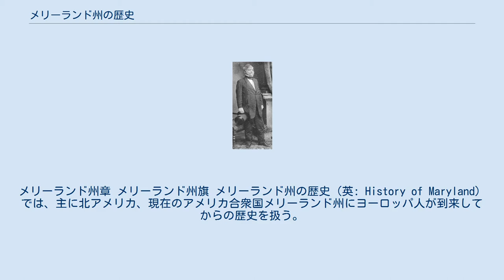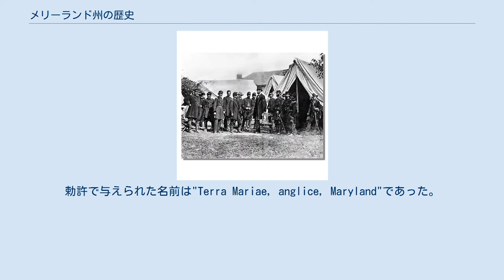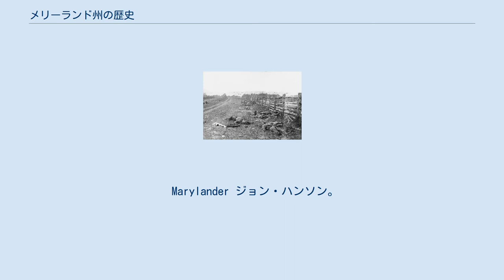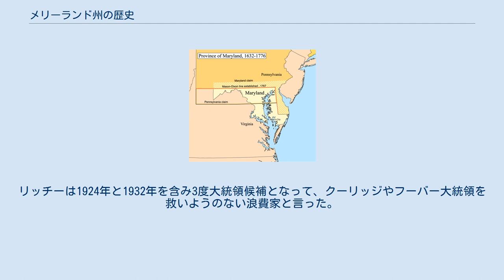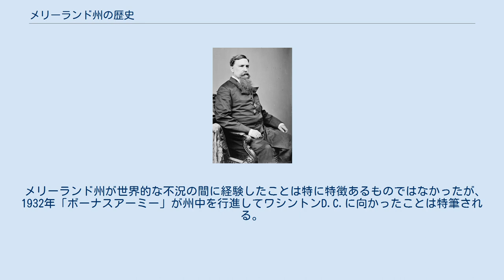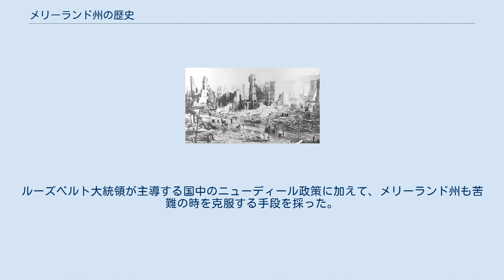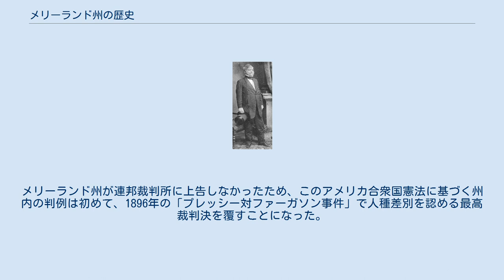メリーランド州の歴史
メリーランド州章 メリーランド州旗 メリーランド州の歴史（英: History of Maryland）では、主に北アメリカ、現在のアメリカ合衆国メリーランド州にヨーロッパ人が到来してからの歴史を扱う。
1498年のジョン・カボットに始まるヨーロッパ人がこの地域を探検し始めるまではアメリカ州の先住民族が住んでいた。
1645年、相当数のイギリス人移民が到着し恒久的開拓地を築いたのが植民の始まりであった。
1776年のアメリカ独立宣言で、メリーランドもアメリカ合衆国の独立時13植民地の一つになった。
南北戦争の時のメリーランド州は奴隷州であり、アメリカ連合国に同情的ではあったものの、アメリカ合衆国に留まった。
アメリカ合衆国の中でメリーランド州の広さは小さい方であるが、その領域が合衆国の首都ワシントンD.C.を取り囲んでおり、大都市ボルチモアと共に、社会・政治・経済の面で歴史的にも特徴のある地域である。
 この地域に最初の人類が現れたのは紀元前1万年頃に最後の氷期が終わったときと考えられている。
彼らは狩猟採集を行う半遊牧民であった。
この地域の環境の変化に順応し、鹿のような小動物を狩るために槍を開発し、紀元前1500年頃までに普及するようになった。
カキが重要な食料源であった。
食料の種類が増えていくに連れて、先住民族は集落を形成するようになり、社会構造も複雑になっていった。
紀元前1000年頃までに土器が製造された。
農業の開始と共にその集落は恒久的な形を取った。
しかし、農耕を始めたと言っても、狩猟と漁労がまだ大きな食料確保の方法であった。
西暦800年頃には弓矢が狩猟の道具となった。
川などの水域で殺し、育てあるいは捕まえるものを食べていた。
 ヨーロッパ人は1600年代初期までメリーランドの先住民族に遭遇しなかった。
主な種族としては東海岸にナンティコーク族、西海岸にポウハタン族とサスケハナ族がいた。
最初の遭遇からおよそ1世紀以内にヨーロッパ人に押し出される形で先住民族はほとんどこの地域からいなくなった。
ショーニー族が最後に残った先住民族であったが、1740年代にはメリーランド西部から消えた。
 1498年最初のヨーロッパ人探検者が東海岸、現在のウースター郡の沖を航海した。
次に訪れたのは1524年、フランスの国旗を掲げた船に乗るイタリア人ジョバンニ・ダ・ヴェラッツァーノで、チェサピーク湾の入り口を通過した。
チェサピーク湾には、スペイン領フロリダの知事や、ジェームズタウンを作ったジョン・スミスも訪れた。
 メリーランド植民地 初代ボルティモア男爵ジョージ・カルバートがイングランド王チャールズ1世からメリーランド植民地となる地域の勅許を新しく得た。
カルバートは1632年4月に死に、6月20日に勅許はその息子第2代ボルティモア男爵カシリアス・カルバートに引き継がれた。
歴史家の中には、このことを父親の初代男爵が1625年のカトリック教徒宣言で国務大臣の職を奪われたことに対する代償と見るものもいる。
この植民地はヘンリエッタ・マリア・オブ・フランス王妃の栄誉を称えて名付けられた。
勅許で与えられた名前は"Terra Mariae, anglice, Maryland"であった。
ラテン語の名前よりも英語の名前が好まれたのは「Mariae」がスペインのイエズス会士フアン・デ・マリアナに通じることを嫌われたことも影響した。
 ボルティモア卿は頑固なカトリック教徒であり、それは17世紀のイギリス貴族には極端に不名誉なものであった。
彼は当初、ニューファンドランド島の東部（アバロン半島）に入植地を築き、迫害されるカトリック教徒を入植させようとした。
1623年には勅許を得て植民地にアヴァロン領と名付け、1625年には功績を讃えられ初代ボルティモア男爵に任ぜられた。
しかしニューファンドランドは冬の寒さや年中吹く強風などが厳しく、1629年にはアヴァロンを放棄して南の地への移転を模索することになった。
こうして探し当てられた地が後のメリーランド植民地である。
 開拓者を呼び寄せるためにメリーランドはヘッドライト・システムと呼ばれる仕組み（大西洋の渡航費を払える者に一定の広さの未開土地を与える仕組み）を使った。
 カシリアス・カルバートの弟、レナード・カルバートに率いられた最初の移民は1633年11月22日にワイト島のカウズを、アーク（箱船）とダブ（鳩）という名の2隻の小さな船で出発した。
彼らがメリーランド南部のセント...